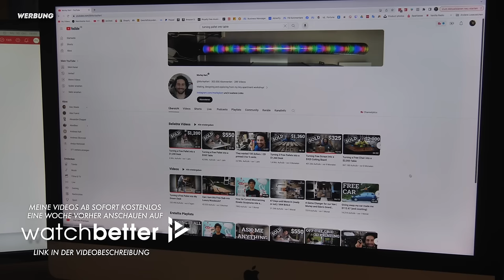Mach das nicht! Es gibt einen einfachen Weg, ich zeige ihn dir!